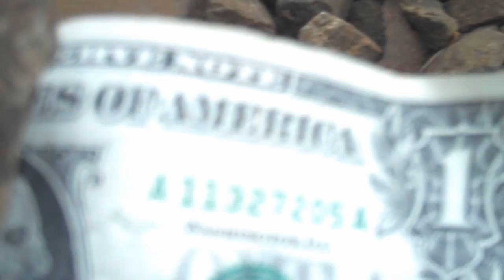MAKING STRETCH DOLLARS!! (201005.24: Day 314)